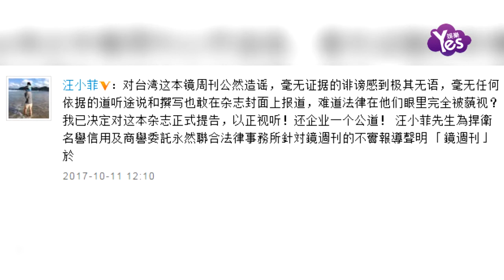【2年前】酒店財務危機？ 汪小菲怒斥不實報導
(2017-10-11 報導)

近日，據台灣媒體某雜誌報導稱，汪小菲所經營酒店營運不如預期，更說大S活在周轉資金的龐大壓力下，還指大S頻繁進出診所就醫。10月11日，汪小菲發表聲明，怒斥不實報導。